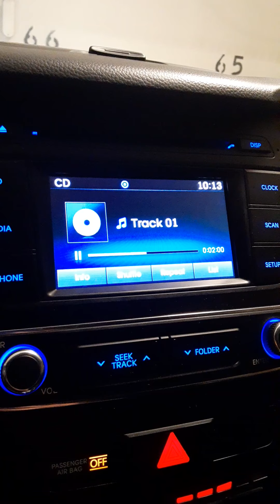Young gun things to better